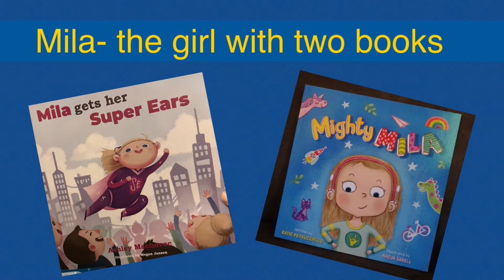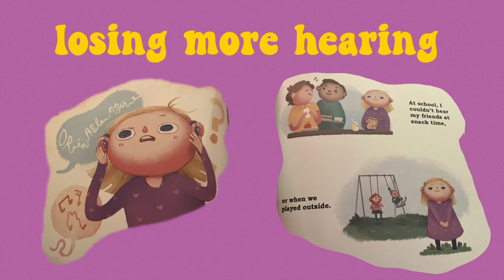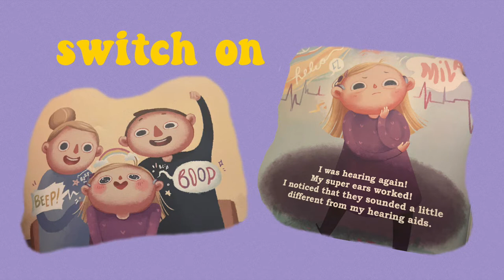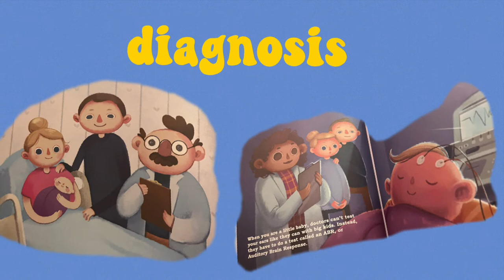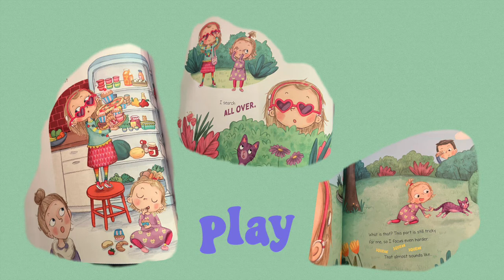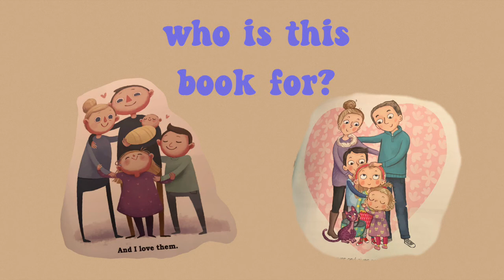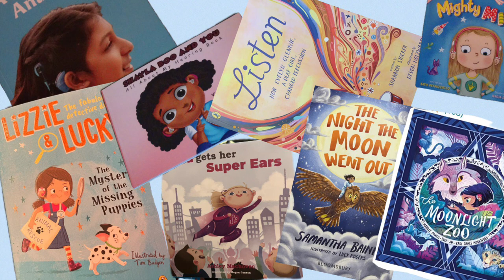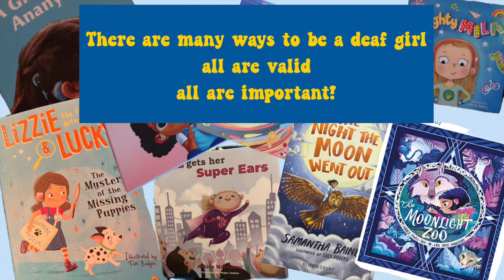Mighty Mila- two books- one deaf girl [cc]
A review of two books about one lively, sparky little girl!

This is a review of two picture books featuring Mila, who is deaf and uses cochlear implants.

Mighty Mila

Mila gets her super ears